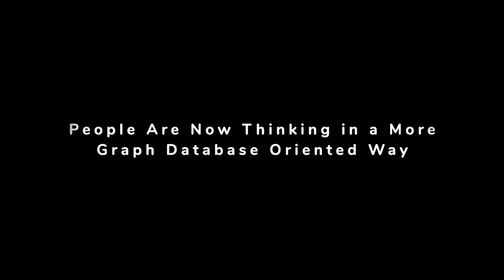Graph + AI 2020 Recap - Investor Executive Roundtable - New Opportunities Unlocked By Graph + AI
The combination of graph algorithms and analytics with AI unlocks a new world of opportunities for investors. Join us as we explore it with the leading venture capitalists from the Silicon Valley teaming up with the most innovative companies.

To watch these full videos on-demand register at graphaiworld.com

Step 1: Log into the Graph + AI World 2020 attendee virtual portal

Step 2: Click on “Sessions” and select Filter and scroll down to select the speaker (e.g. Ed Sverdlin, Dan McCreary, Harry Powell..) or an audience based on the use case, industry, or topic of interest. You will find all of the sessions for that criteria.

Step 3: Click on the session to select it and stream it on-demand in the right pane by clicking on the play button.